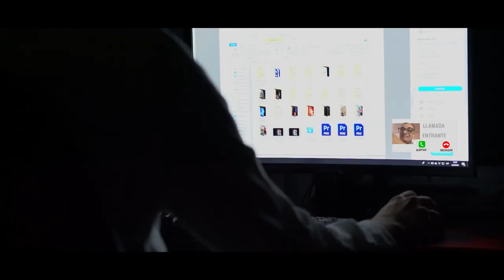"Elegidos" Serie web de terror Argentina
"ELEGIDOS"
Es la primera serie de terror hecha en plena cuarentena. Sin los materiales adecuados y sin poder salir cada uno de nuestras casas, nos las ingeniamos para poder seguir haciendo ficción de alguna manera."
ELENCO: Miguel Habud, Gloria Fichera, Gustavo Conti, Héctor Pazos y Gonzalo Rocca.
Actor Invitado: Alejandro Vega
Idea original: Héctor Garcia.
Dirección: Tomás Moro y Lucas Arecco.
Post-Producción: Matias Manes (@matiasmanes)
Producción Gral: Gonzalo Rocca